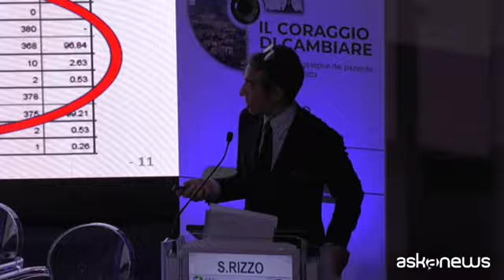Oftalmologia, il collirio che può rivoluzionare il post-cataratta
Roma, 20 mag. (askanews) - Al summit "Il coraggio di cambiare", organizzato a Roma dalla società farmaceutica Ntc, 28 tra i massimi esperti italiani di oculistica hanno incontrato i loro colleghi per discutere delle ultime novità in tema di chirurgia della cataratta, tra cui i vantaggi di un collirio che potrebbe rivoluzionare il trattamento post-operatorio.
"Abbiamo una terapia che dura soltanto una settimana, quattro somministrazioni, in realtà sono 28 gocce che il paziente deve prendere, è difficile che possa sbagliare una prescrizione di questo tipo", ha spiegato Sergio Solarino, medico oculista di Cagliari.
La terapia farmacologica nel post-operatorio si basa da anni sull'utilizzo standard ed obsoleto di colliri antibiotici e steroidi per almeno 14 giorni, con il rischio di indurre antibiotico resistenza, spiegano gli esperti. Il nuovo collirio, il primo al mondo sviluppato dall'italiana Ntc, invece:
"Le cose che cambiano sono essenzialmente due: un fluorochinolonico (levofloxacina, ndr) e un cortisonico (desametasone, ndr), che prima non esisteva, e la modalità di somministrazione, solo 4 volte, solo per una settimana, che scompagina tutti i protocolli", ha spiegato la dottoressa Rita Mencucci, oculista presso l'ospedale Careggi di Firenze.
Per dimostrare l'efficacia del collirio, Ntc ha condotto Leader7, uno studio clinico di fase 3 (multicentrico, randomizzato, in cieco, a gruppi paralleli, internazionale) su 800 pazienti in oltre 50 centri, di cui 43 Italiani.
Secondo lo studio, l'utilizzo dei farmaci corticosteroidi (desametasone, ndr) per sette giorni è sufficiente per il controllo dell'infiammazione nella stragrande maggioranza dei pazienti (85%).
"Quindi cominciare a rompere il muro di vecchie conoscenze, vecchie credenze, che l'antibiotico possa essere utilizzato per tanto tempo, che possa essere sfatato, deve essere la realtà dei nostri prossimi anni", ha sottolineato Mencucci.
Utilizzare l'antibiotico per un tempo più breve è importante nella lotta all'antibiotico resistenza, fenomeno sempre più diffuso e che, se non affrontato, può diventare, secondo gli esperti, la prima causa di morte nel 2050.